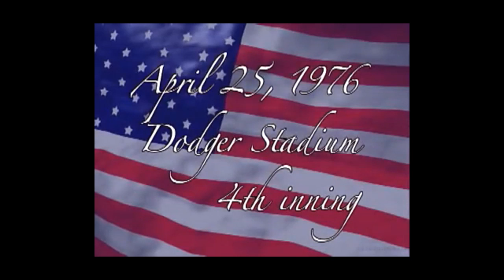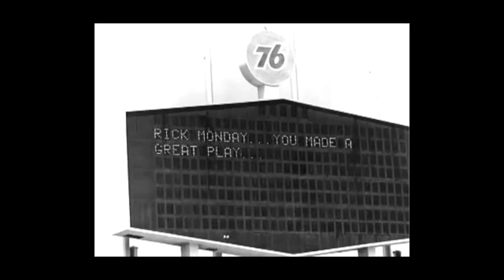American Baseball Player Saves Flag from Desecration 40 Years Ago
Joe Guzzardi, Californians for Population Stabilization, discusses baseball and how a baseball hero saved the American flag from desecration 40 years ago. He discusses Obama's recent trip to Cuba in the context of baseball.

Joe Guzzardi has been an editorial columnist since 1986. His columns are nationally syndicated and appear weekly in the San Joaquin Valley's daily newspaper and the Lodi News-Sentinel. His commentaries were previously published in The Record (Stockton, California) as well as on the webzine VDARE.com and the California-based webzine CalNews.com. A native Californian, Joe retired in 2008 from the Lodi, California, Unified School District where for 23 years he taught English as a Second Language to immigrants from all over the world. In 2003, Joe was a California gubernatorial candidate in the special Recall Gray Davis election. He is a Senior Writing Fellow for Californians for Population Stabilization (CAPS). He is a member of the Society for American Baseball Research and the Internet Baseball Writers Association of America and works for the Pittsburgh Pirates.

This presentation was given at the September, 2016 Social Contract Writers Workshop in Washington, DC.